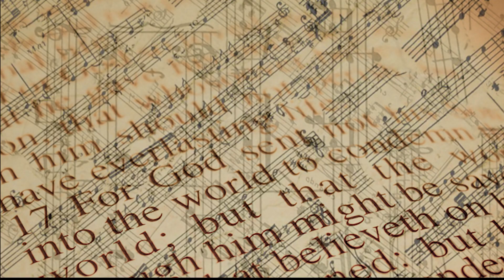Ep. #11 "40" Alice Cooper's Solid Rock - pt. 2 | Christian Podcast | Song & Verse Ministries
In this episode, we meet up with Sophie Dorsten, Singer/Songwriter & Vocal Teacher for Alice Cooper's Solid Rock. Our discussion is based on the Solid Rock Teen Center and the many opportunities teens have within that organization.

We also take some time to discuss the collaboration project "The Rock" students and The Cooper family recorded using various clips and recordings to create their rendition of U2's "40 (How Long)" from the 1983 album "War."

"40" song lyrics:

I waited patiently for the Lord
He inclined and heard my cry
He brought me up out of the pit
Out of the mire and clay

I will sing, sing a new song

How long to sing this song
How long, how long, how long

He set my feet upon a rock
And made my footsteps firm
Many will see
Many will see and fear

Songwriters: Adam Clayton / David Evans / Laurence Mullen / Paul David Hewson